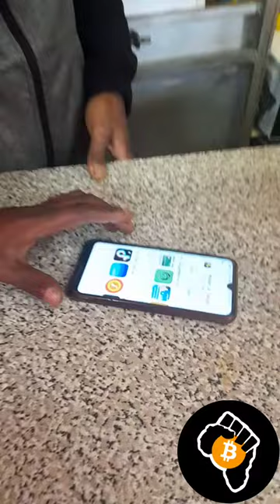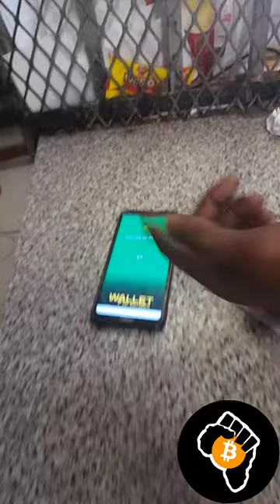On-boarding Spaza Shops in the Township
Our Coaches spend a lot of time talking to shop owners in the township, explaining why and how Bitcoin can work for them if they decided to accept it as payment in their shops.